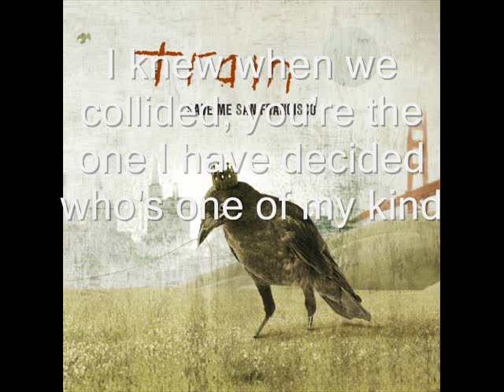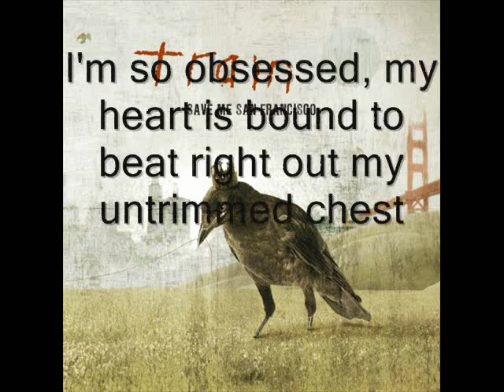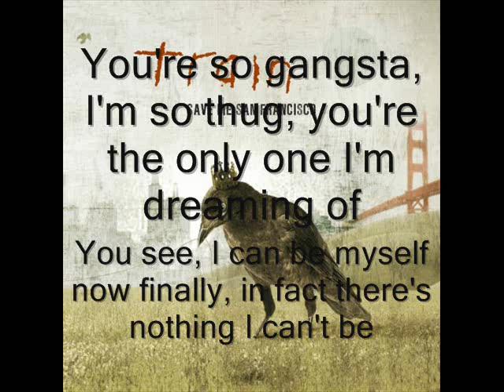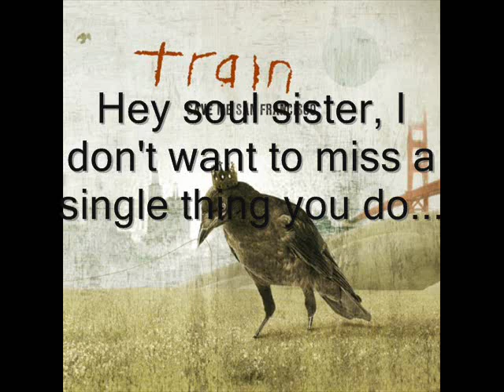Train - Hey, Soul Sister [HQ AUDIO] + Lyrics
Train - Hey, Soul Sister with Lyrics.
Sorry for the white text sometimes.
I do not own this material.